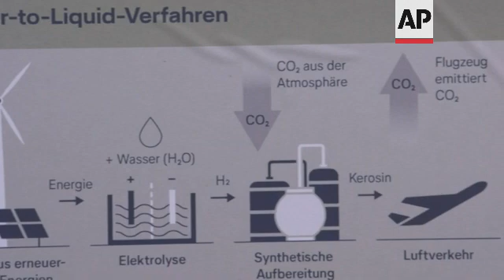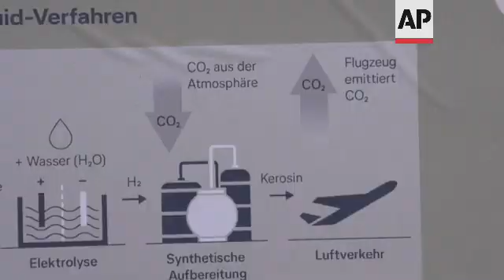CO2-neutral kerosene could fuel airline industry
(5 Oct 2021) LEAD IN:
A new plant in Germany which aims to cut the carbon footprint of the aviation industry has opened in Werlte.
The plant makes synthetic kerosene - a carbon-neutral means of fuelling aircraft.
Germany's environment minister says the project will mean climate neutrality by 2045 is possible for aviation.

STORY-LINE:
German officials on Monday (5 October 2021) unveiled what they said is the world's first commercial plant for making synthetic kerosene, touted as a climate-friendly fuel of the future.
Aviation currently accounts for about 2.5% of worldwide emissions of carbon dioxide, a greenhouse gas that contributes to global warming.
While other forms of transportation are increasingly being electrified, the challenge of making large, battery-powered planes is formidable.
Experts say e-fuels can help solve the problem by replacing fossil fuels without major technical modifications to the aircraft.
The facility in Werlte, near Germany's northwestern border with the Netherlands, will use water and electricity from four nearby wind farms to produce hydrogen.
In a century-old process, the hydrogen is combined with carbon dioxide to make crude oil, which can then be refined into jet fuel.
Atmosfair, a German non-profit group is behind the project
"The e-kerosene is basically hydrocarbons, and it tells it all, it's hydrogen and carbon. So you need the two resources, and it brings them together in a synthesis gas and then synthetically produced hydrocarbon chains out of it," says Dietrich Brockhagen, Atmosfair's chief executive.
Atmosfair says burning that synthetic kerosene releases only as much CO2 into the atmosphere as was previously removed to produce the fuel, making it "carbon neutral."
The amount of fuel that the plant can produce beginning early next year is modest: just eight barrels a day, or about 336 gallons of jet fuel.
That would be enough to fill up one small passenger plane every three weeks.
By comparison, total fuel consumption of commercial airlines worldwide reached 95 billion gallons in 2019, before the pandemic hit the travel industry, according to the International Air Transport Association.
But Atmosfair, says its purpose is to show that the process is technologically feasible and, once it is scaled up and with sufficient demand, economically viable.
Falko Ueckerdt is a senior researcher and team leader at the Potsdam Institute of Climate Impact Research who is not involved with the project.
"Through cheap solar, mainly, it can be possible in the future to produce e-fuels that are as cheap as fossil fuels today," he says.
Initially the price of synthetic kerosene produced in Werlte will be far higher than that of regular jet fuel, though Atmosfair won't divulge how much it will be charging its first customer, the German airline Lufthansa.
However Atmosfair's chief executive, Dietrich Brockhagen, says a price of 5 euros ($5.80) per litre (0.26 gallons) is possible.
That's still several times what kerosene currently costs, but Atsmofair is banking on carbon taxes driving up the price of fossil fuels, making his product more competitive.
Dorothea von Boxberg, the head of Lufthansa Cargo, says the additional cost will have to be borne by all involved.
"It will be in the end consumers, it will be intermediaries and it will be the air industry companies."
Additionally, authorities at the national and European level are putting in place quotas for the amount of e-fuel that airlines will have to use in future.
That will create demand, making it more attractive to invest in bigger and better plants.